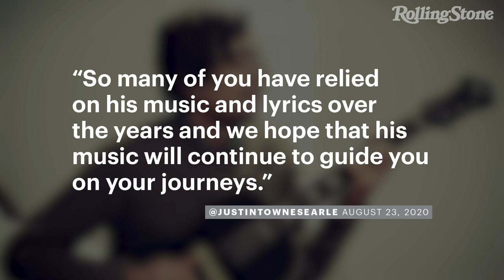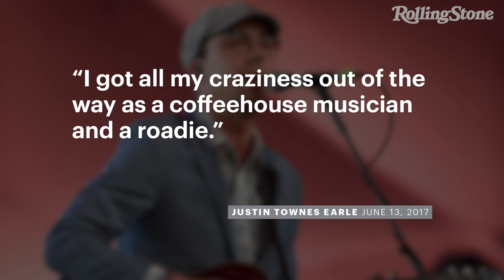Justin Townes Earle, Americana Singer-Songwriter, Dead at 38 | RS News 8/24/20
Justin Townes Earle, the singer-songwriter known for his mix of old-timey roots music and modern-day Americana, has died at age 38.